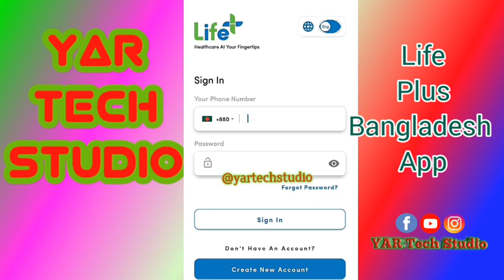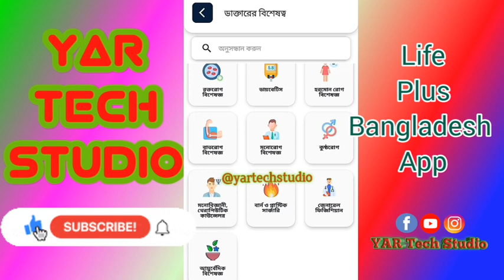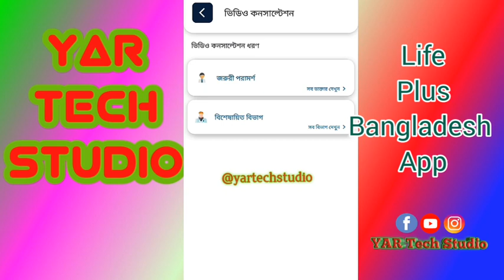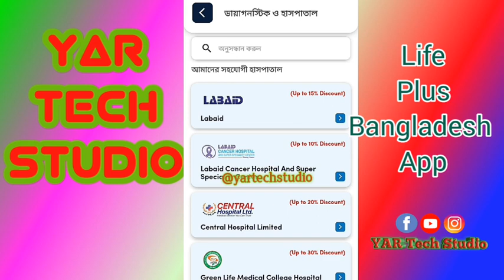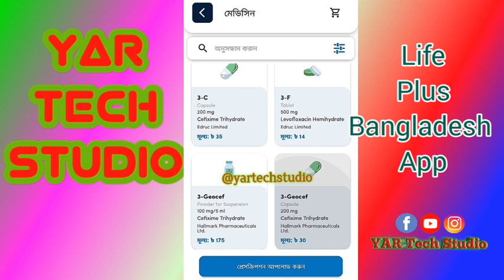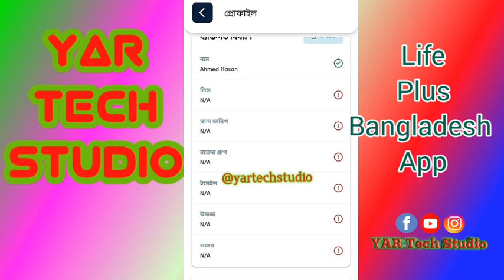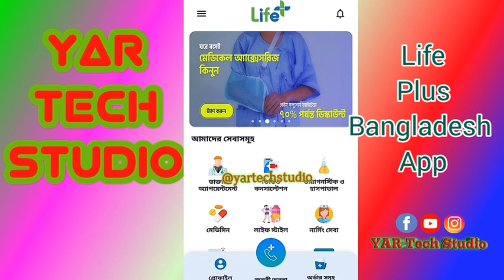স্বাস্থ্য সেবা এখন ঘরে বসেই পাবেন | Life Plus Bangladesh App | অভিজ্ঞ ডাক্তারের পরামর্শ নিন মোবাইলে